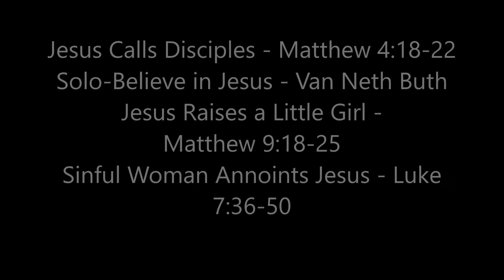Cambodian New Year, April 23, 2017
Lowell, Mass. — Sermon presented by Rev. Heather Prince Doss and members of the Cambodian community at Eliot Presbyterian Church on Cambodian New Year, featuring stories of Jesus